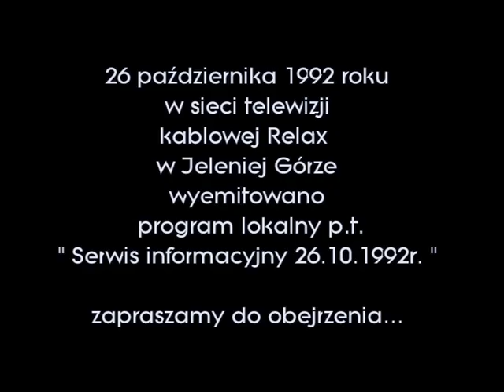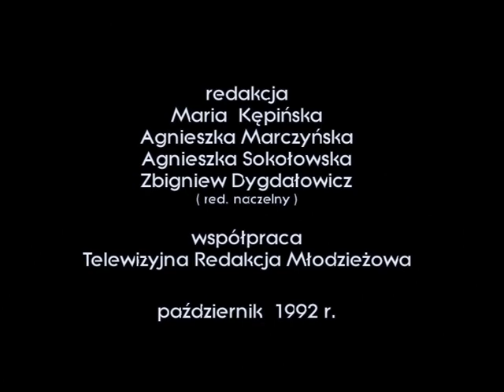Serwis informacyjny 26.10.92r. Telewizja kablowa studio RELAX Jelenia Góra.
Seminarium